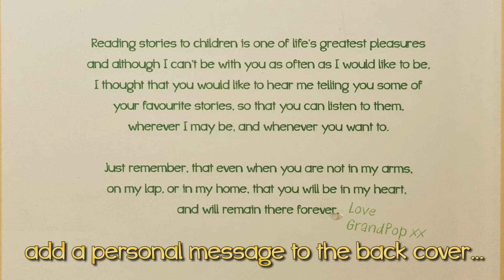Jackanory style Bedtime Stories from Loftbox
The perfect gift for Grandparents and a way of having regular contact with your grandchildren, even when you are not around.
Now you will have plenty of time to record yourself telling a story or collection of stories, ready to download onto your media book when it arrives. Don't worry, we will send you short video with some tips about recording your stories and will recommend some apps that will help you to edit your films if you are inclined to do so.
There are also options to upgrade the quality of your production by participating in a group or private filming session, details will be supplied with your order enquiry.

Please get in touch as soon as you can, particularly if you wish to reserve a book in time for Christmas.